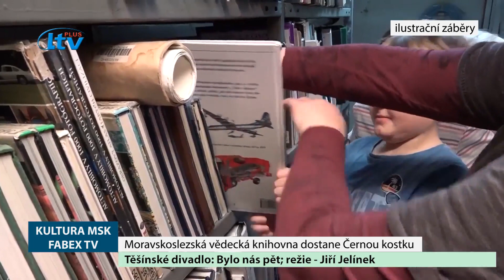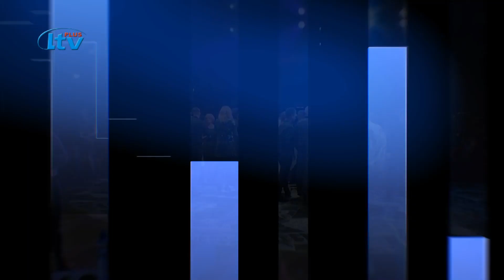Magazín MSK (11/2023)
MSK dá 3 mil. Kč na dětské aktivity; MSK podpoří země po zemětřesení; 20 let centra odpadového výchovy v OZO Ostrava; MS vědárna dostane Černou kostku